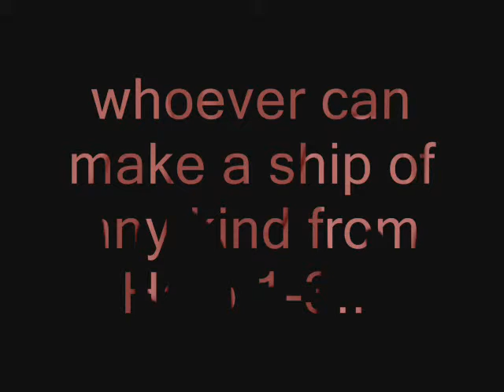My first Minecraft contest (read desc)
to enter contest, send your video, with your minecraft username, to this e-mail: . this is for people who can make vids, but not upload themselves, or who do not have an account. PLEASE TELL ME IF YOU ARE ENTERING!